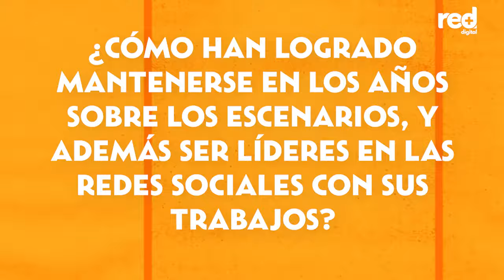"El trancón de Bogotá", el mejor recuerdo que se llevan los mejores ilusionistas del mundo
Los mejores ilusionistas del mundo estuvieron de gira en la ciudad de Bogotá y resaltaron cómo es el público, qué es lo que más les gustó de la ciudad, y esta última respuesta los divertirá 🥹😂❤